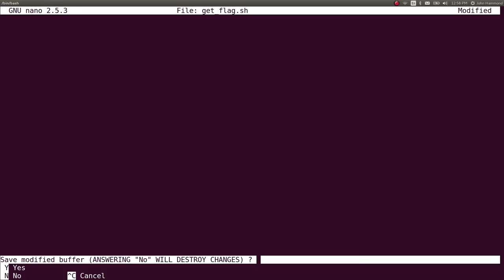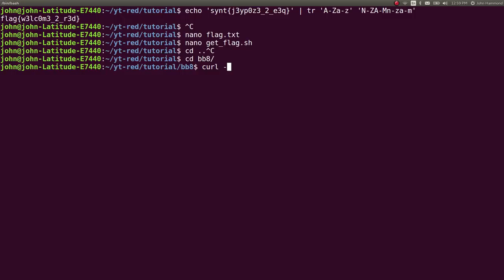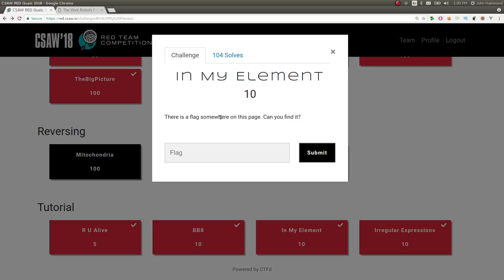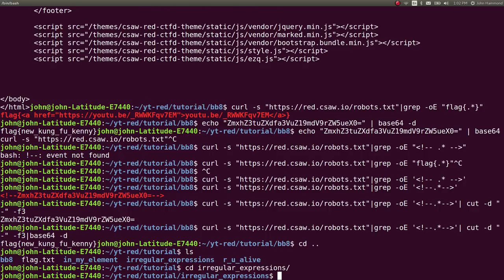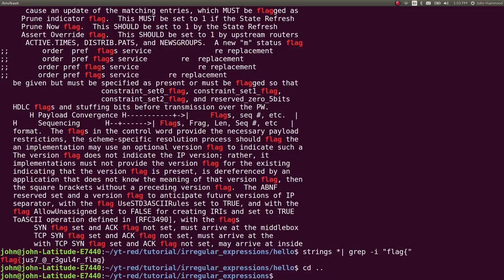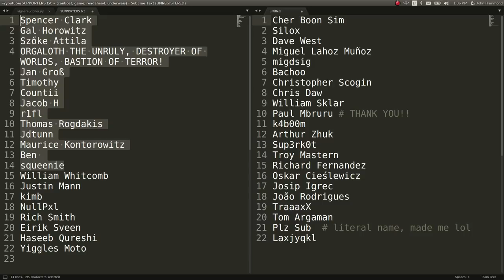CSAW RED | Tutorial Challenges